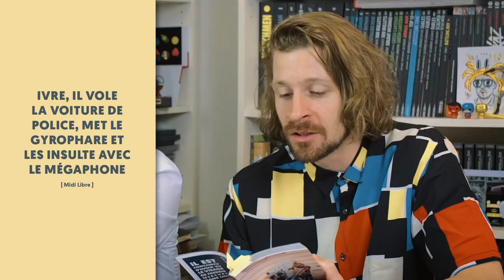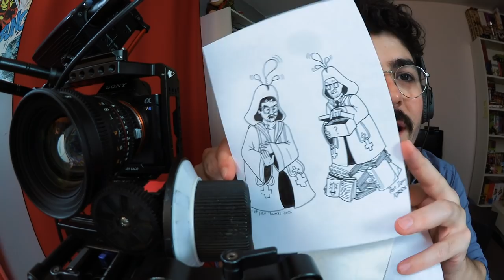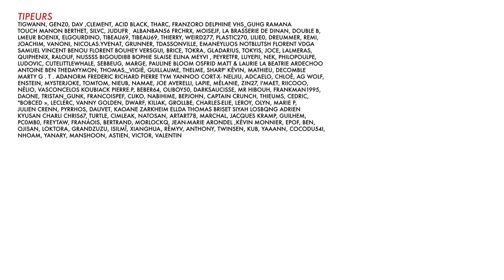BADNEWS #51- Drogue, Alcool et énorme langue (Feat à juste titre)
Merci à "à juste titre" et à la tondeuse d'être venu dans notre émission.

Le tout va bien2019 :